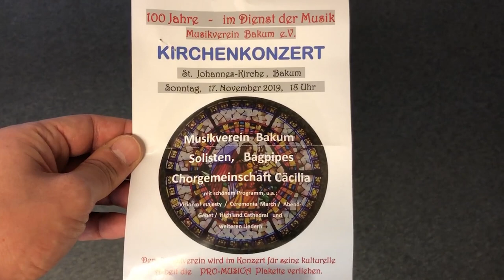Musikverein Bakum bekommt Pro Musica-Plakette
Mit einem fulminanten Kirchenkonzert und der tatkräftigen Unterstützung der Chorgemeinschaft "Cäcilia" und drei Dudelsackspielern hat der Musikverein Bakum am Sonntagabend in St. Johannes sein Jubiläumsjahr ausklingen lassen. Ein besonderer Moment war die Überreichung der Pro Musica-Plakette zum 100-jährigen Jubiläum im Auftrag von Bundespräsident Frank-Walter Steinmeier.